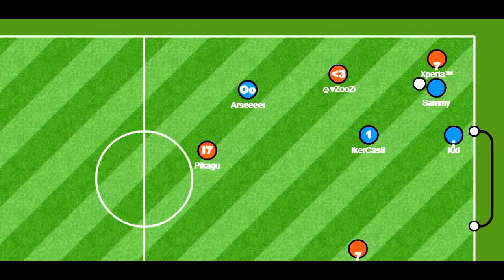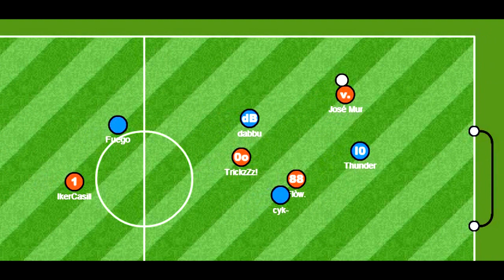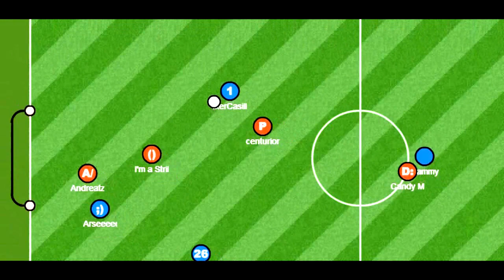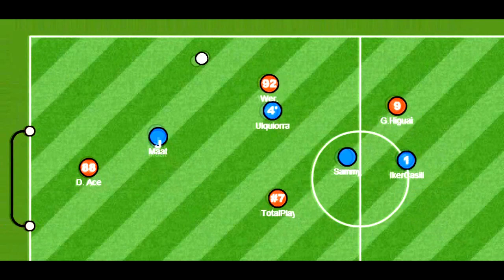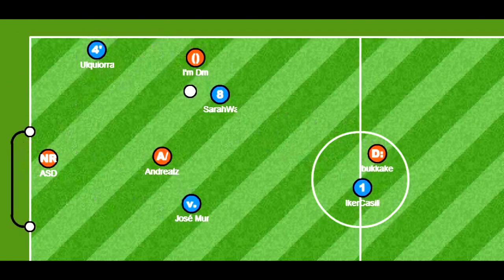Prominence Promo 3# - LET'S FINISH IT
Promo Prominence

Song: I Need A Doctor (Eminem feat DR. Dre)